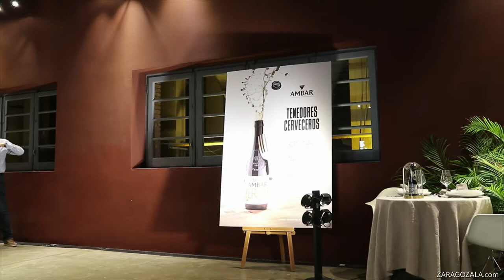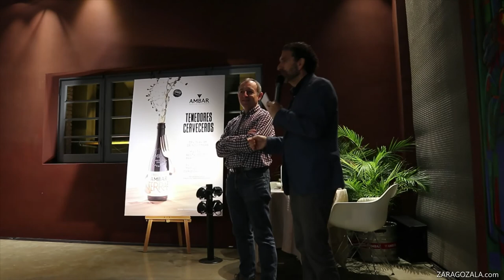Presentación de Tenedores Cerveceros 2019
Presentación del certamen gastronómico Tenedores Cerveceros 2019 que tendrá lugar del 15 al 26 de noviembre en 60 establecimientos de Zaragoza